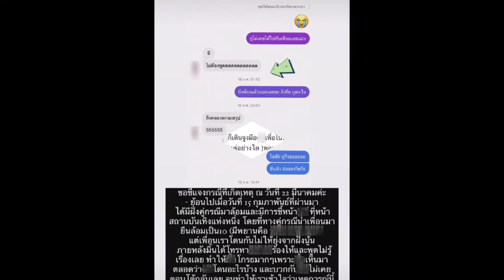​คู่กรณี​ โนอา​ ภญมณ​ โร่ชี้แจง​ กรณี​ รุมตบ​ ว่าที่นางเอกสาว